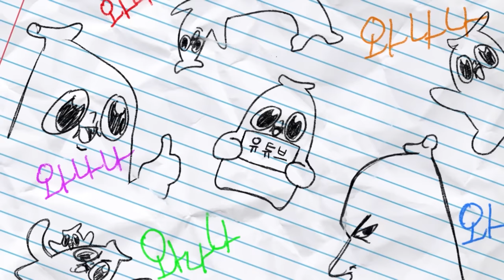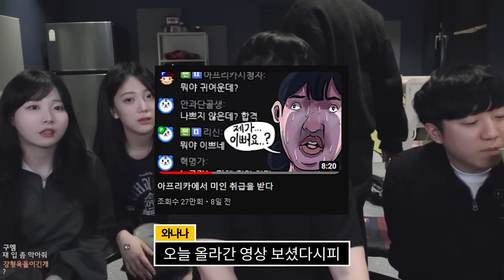와빌리지 이적 선언 하겠습니다 (고정 댓글 필독)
고정 댓글에 상세 내용 얹어두었습니다